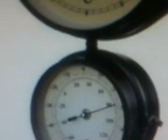metlawi gafsa tunisie pendule trés antique (1).mp4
metlawi gafsa tunisie pendule trés antique